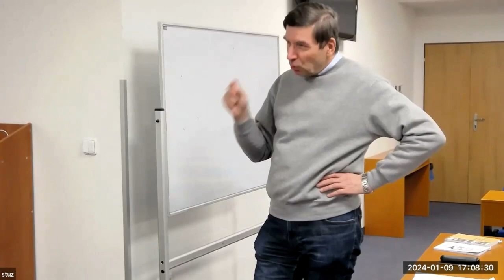Záznam debaty ke klimatickému summitu COP28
Debata: Stal se klimatický summit COP28 přelomem na cestě z doby fosilní? Aneb aktuální situace v omezování klimatické změny